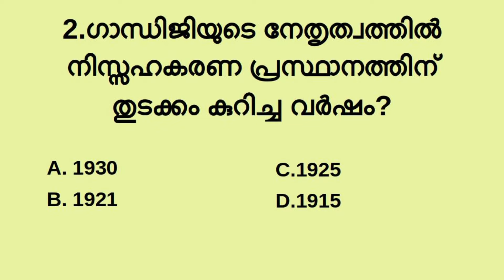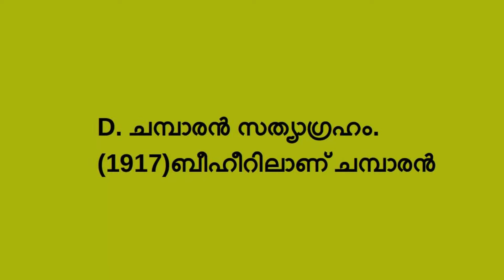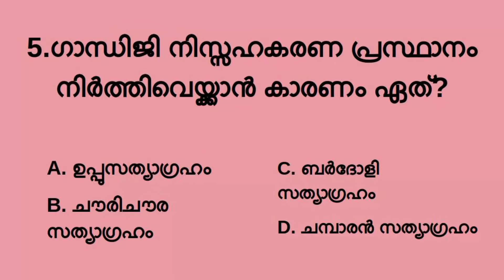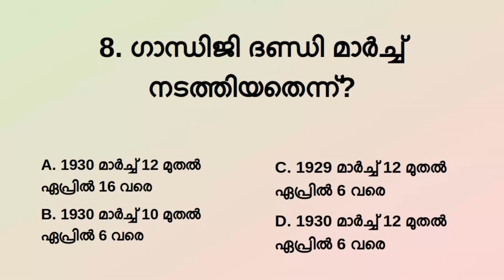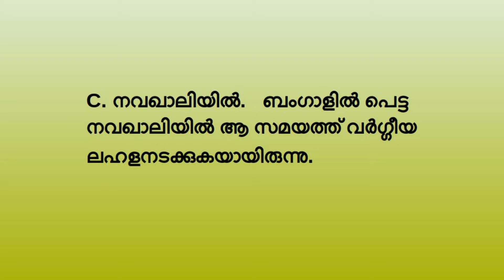Gandhi Quiz,S S Quiz,ഗാന്ധി ക്വിസ്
ഗാന്ധിജിയെക്കുറിച്ചുള്ള 10 ചോദ്യങ്ങളും ഉത്തരങ്ങളുമാണ് ഇതിലുള്ളത്